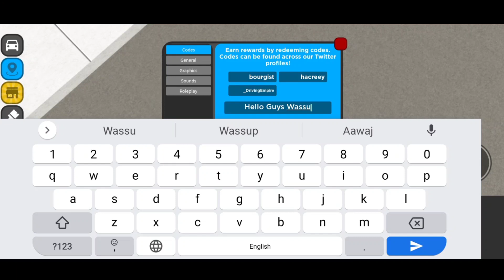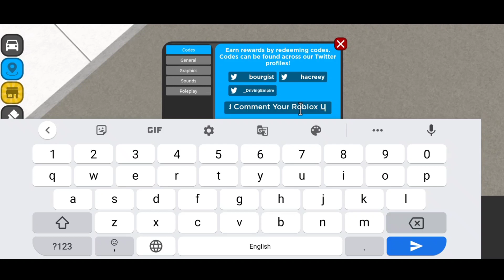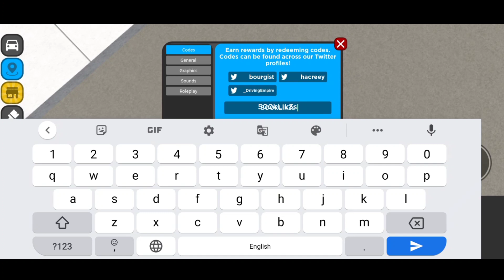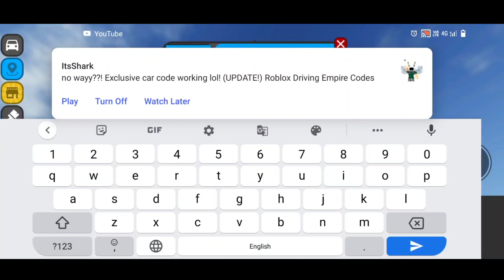*NEW* ALL WORKING CODES FOR DRIVING EMPIRE 2023 | ROBLOX DRIVING EMPIRE CODES 2023 ( JANUARY )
Let's Begin.

Your Search ;